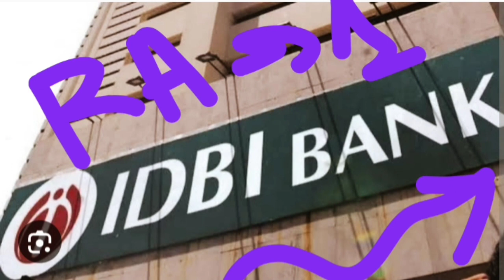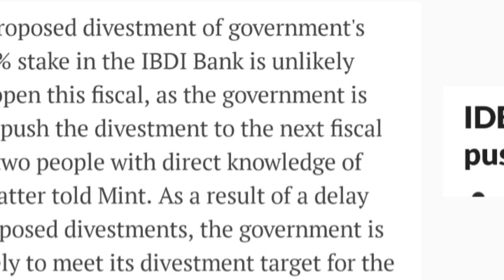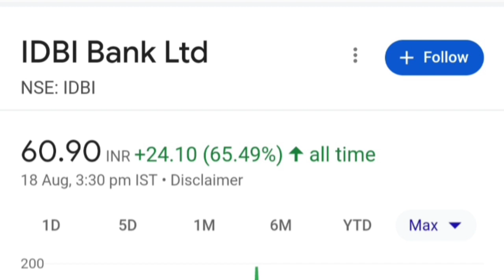IDBI Bank : Divestment को झटका. IDBI Bank Ltd divestment news today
Topics :::::

IDBI Bank Ltd divestment latest breaking news today
IDBI Bank Ltd privatisation latest breaking news today
IDBI Bank Ltd share or stock latest breaking news today in hindi
IDBI Bank Ltd share or stock latest update today in hindi
IDBI Bank Ltd share or stock fundamental analysis in hindi
IDBI Bank Ltd share or stock balance sheet reading in hindi
IDBI Bank Ltd share or stock buy or sell experts advice
IDBI Bank Ltd share or stock future price target
IDBI Bank Ltd share or stock future price prediction
Best multibagger small cap share or stock for investment
Multibagger Small cap share or stock below 50 rs for investment
Next multibagger small cap share or stock for investment below 50 RS
Small cap share or stock for investment
Share market latest news today in hindi
Bank share latest breaking news today
Bank stock latest news today